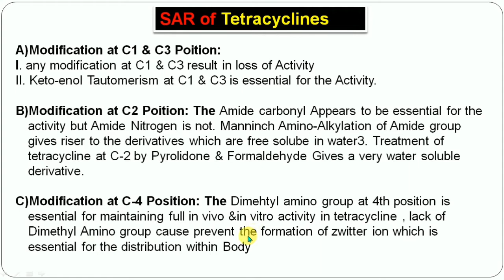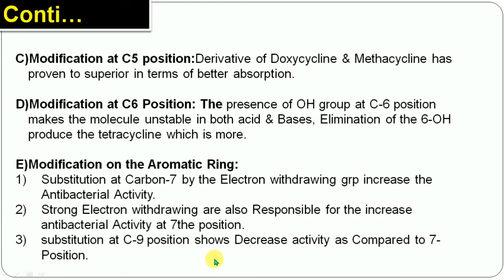SAR of Tetracycline || सिर्फ 3 मिनिट || SAR of Antibiotics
SAR Of  Tetracycline

 Explanation (हिंदी मैं)

Today in this video we will discuss Full detail of Structural Activity Relationship of tetracycline Most for the pharmacy and medical student

▁ ▂ ▄ ▅ ▆ ▇ █ 💊💊Technical Pharma💊💊 █ ▇ ▆ ▅ ▄ ▂ ▁

{About Me}

[NOTICE]

Thank you For Waching. 🙏🙏🙏🙏🙏🙏🙏🙏🙏🙏🙏🙏
▁ ▂ ▄ ▅ ▆ ▇ █ 💊💊Technical Pharma💊💊 █ ▇ ▆ ▅ ▄ ▂ ▁

{About Me}

[NOTICE]